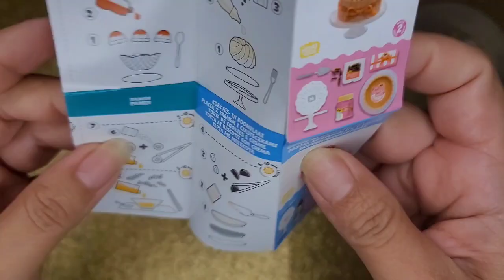MiniVerse unboxing! Make it mini foods! Series2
Hello Friends! My new addition to my Mini Verse Collection! :)